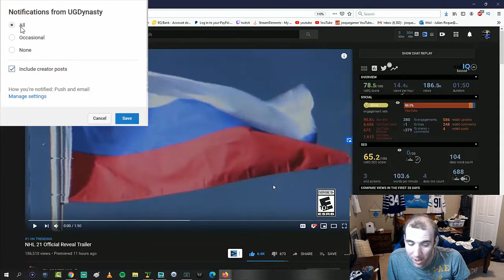NHL 21 Official Reveal Trailer Reaction